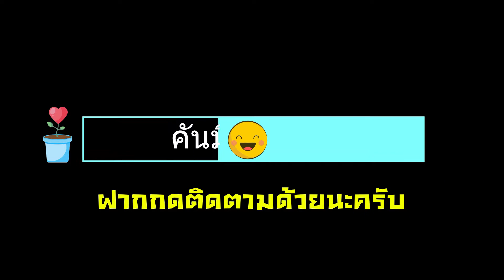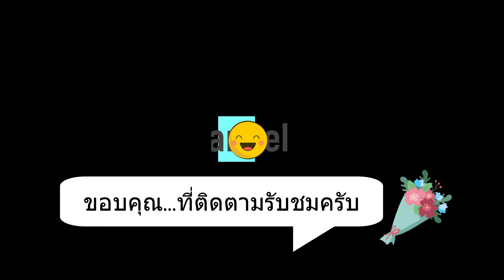คุณมินตั้นชวนเพื่อนๆมาต่อ LEGO กันครับ I คันมินตุ้นCHANNEL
คุณมินตั้นชอบตัวต่อ Lego มาก นั่งต่อทุกวัน
Lego เป็นของเล่นปลายเปิด มีประโยชน์มากๆ เด็กๆ เล่นแล้วได้หลายอย่างมาก ทั้งกล้ามเนื้อมัดเล็ก มิติสัมพันธ์ จินตนาการ สมาธิ ฯลฯ ควรมีติดบ้านไว้นะครับ ^^